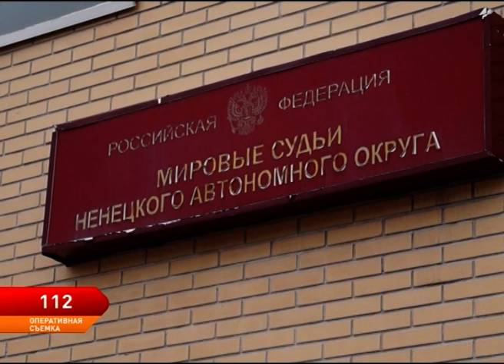Программа 112 от 13.08.2019